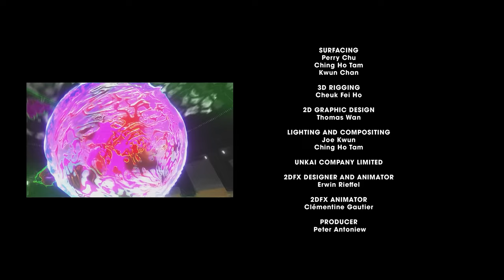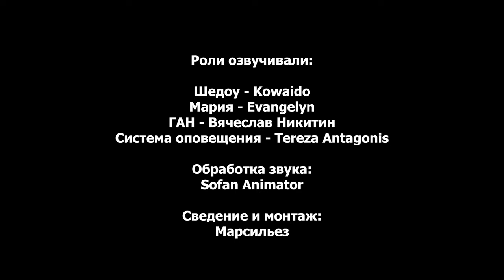Шэдоу и Мария | Sonic X Shadow Generations Тёмное Начало Эпизод 1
Роли озвучивали:
Мария - Evangelyn